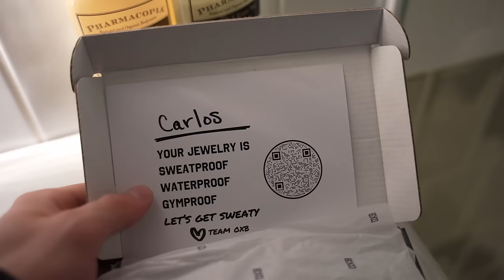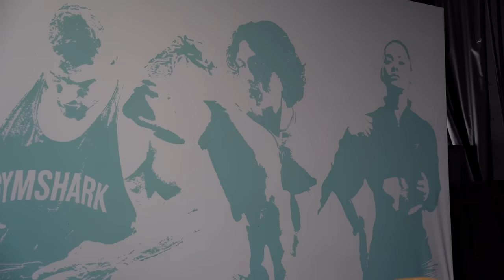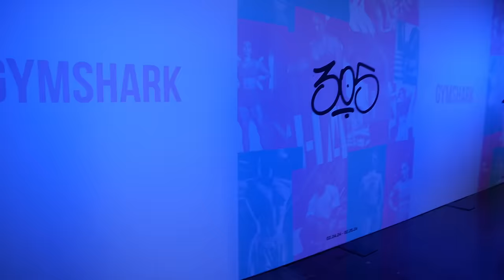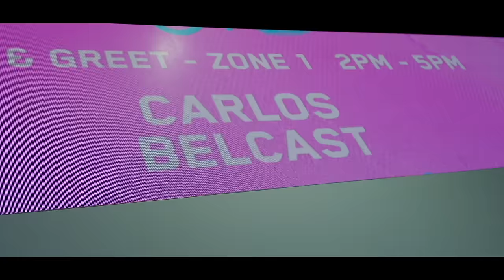MI PRIMER EVENTO LIFT COMO ATLETA GYMSHARK / LIFT MIAMI / LO MEJOR DEL DÍA 1 Y 2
RAGNAROK / MERCH

Ajusta la calidad del video en 1080p para verlo en HD!

MIS OUTFITS 👈